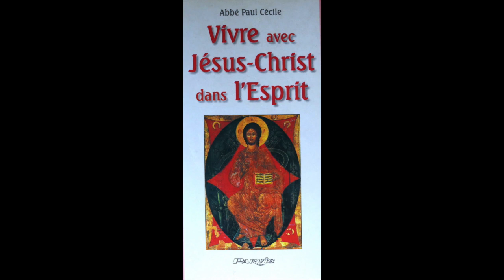20 mai La pensée du jour de Jésus Christ au 20 Mai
20 mai  La pensée du jour de Jésus Christ au 20  Mai